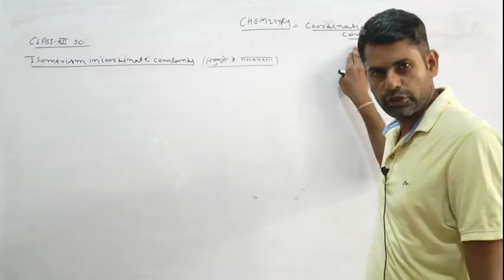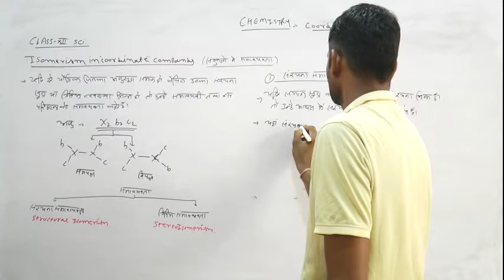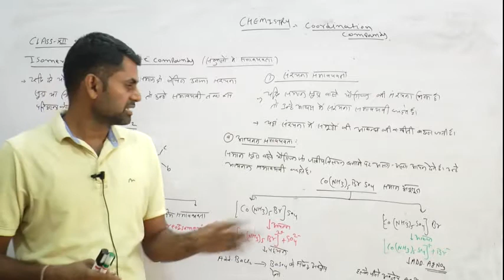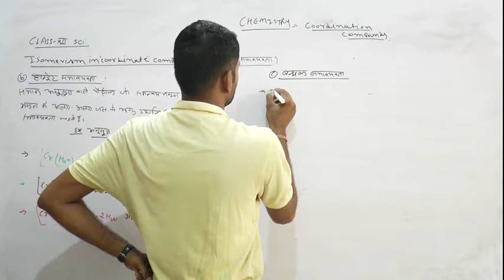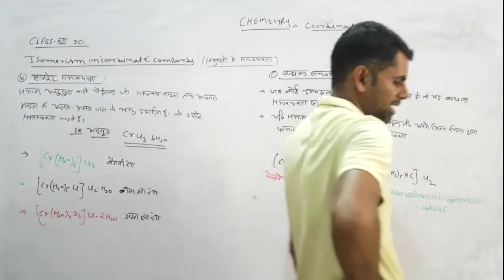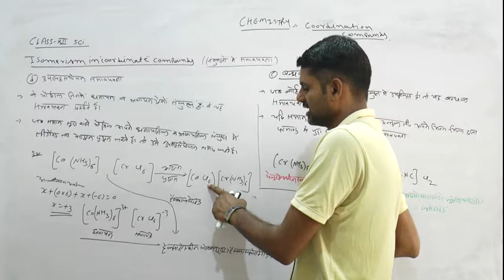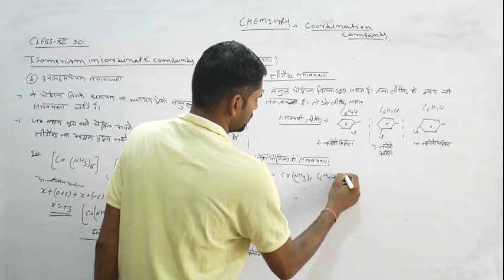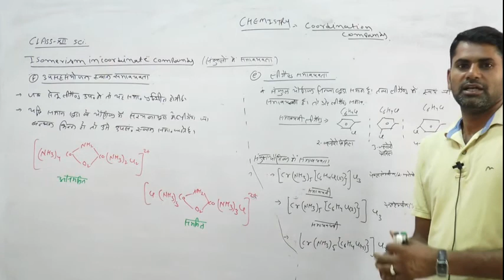संकुल यौगिकों में संरचनात्मक समावयवता | 12H CHEMISTRY | L22